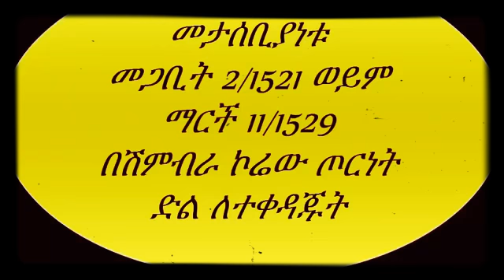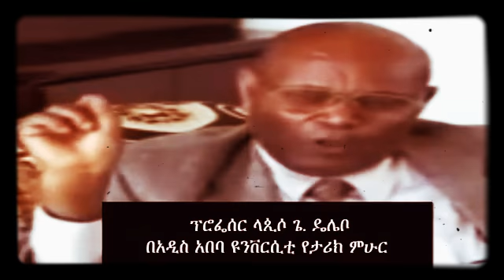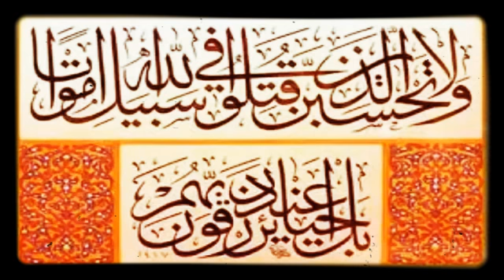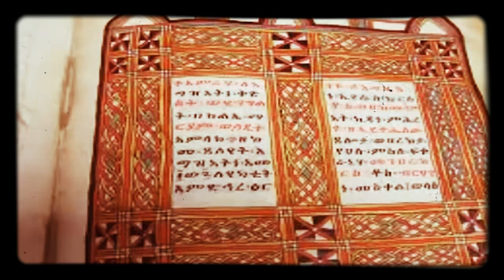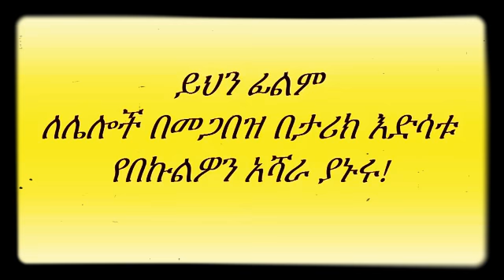የአህመድ ግራኝ ታሪክ || Imam Ahmad Ibn Ibrahim al-Ghazi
ከኢማም አህመድ ፕሮዳክሽን የተወሰደ